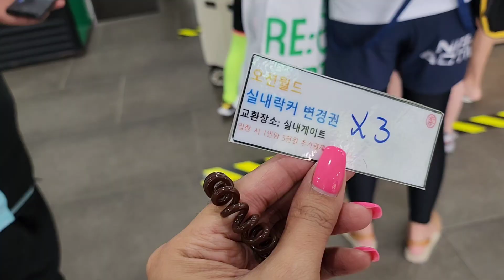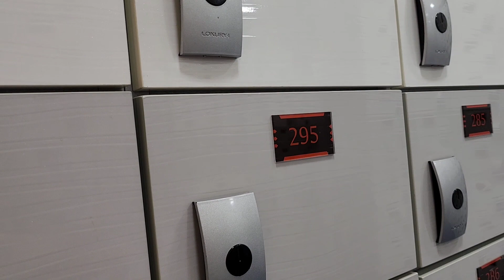Korea Travel • 1ST DAY : SUMMER VACATION | VIVALDI OCEAN WORLD in SOUTH KOREA 🇰🇷